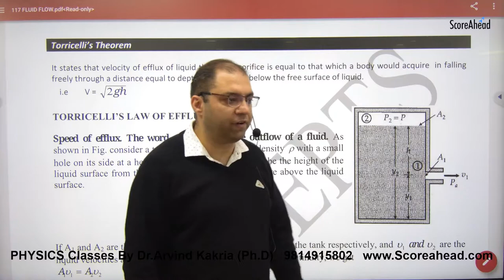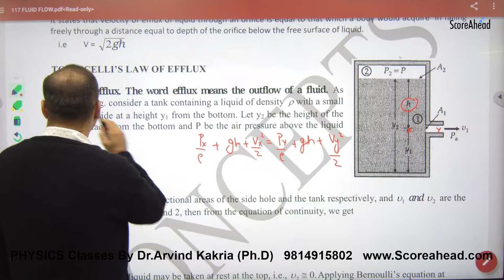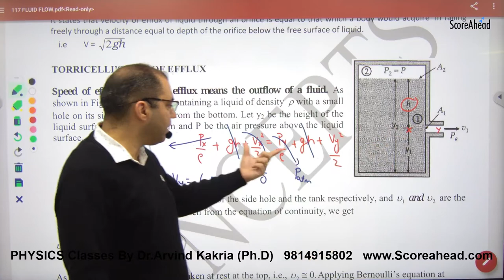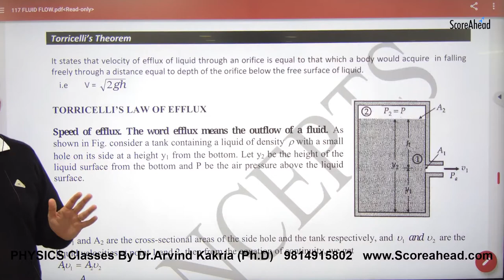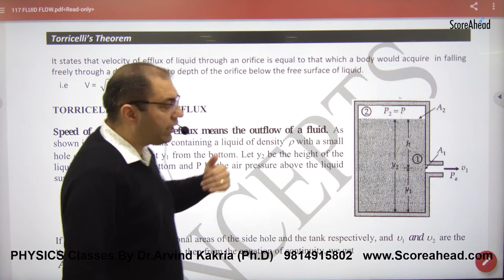266 Torricelli Thm